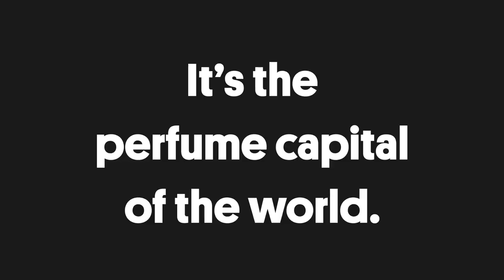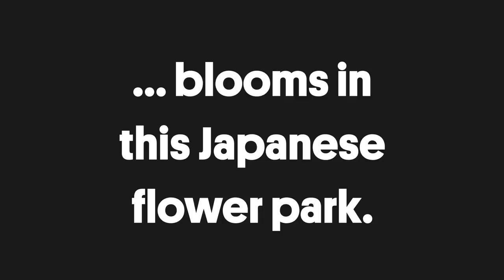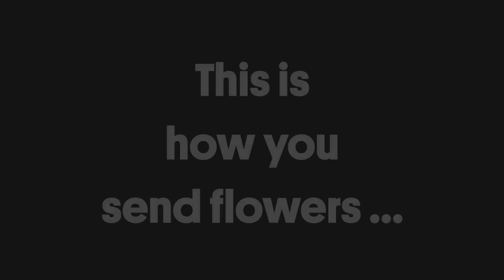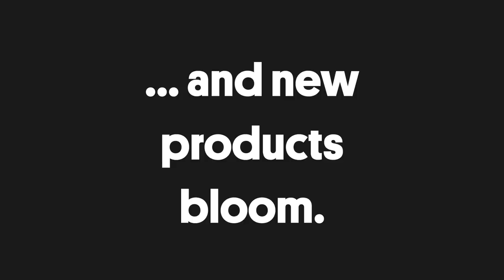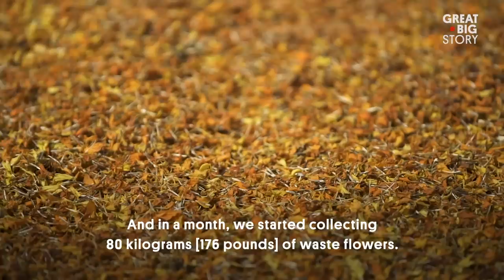4 Floral Stories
Stop and smell the roses and all of the other flowers in this arrangement aka Great Big Story reel. It’s in full bloom with stories about the perfume capital of the world, a stunning Japanese flower park, an artist who sends flowers into outer space and a movement in India to upcycle flowers.